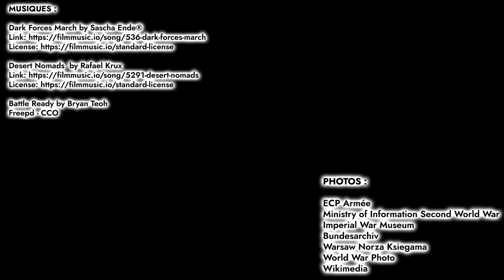La Bataille de France - 1 - Prélude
1èr septembre 1939.
Après des mois de crise, et malgré le risque de guerre européenne, Hitler attaque la Pologne.
Le 3, respectant leurs engagements, les Franco-britanniques déclarent la guerre à l’Allemagne.
La Seconde Guerre Mondiale vient de commencer.
Le monde découvre alors la guerre éclair et les chevauchées de Panzer. En une quinzaine de jours, les chars ont atteint Varsovie.
Une fois la Pologne conquise, les Allemands font face aux Alliés mais, pendant plusieurs mois, aucun combat n’a lieu sur le front de l’ouest. C’est la drôle de guerre, la phoney war, sitzkrieg.
Sur le papier, les forces semblent relativement équilibrées.
Chaque camp élabore ses plans, défensifs pour les uns, offensifs pour les autres…

ERRATA : A 4:09 les chars Tchèque ne pèsent que 12 tonnes et non 32 ou 35 !

00:00 Intro
00:17 Attaque de la Pologne
01:32 Offensive en Sarre
02:18 La Pologne est conquise
02:28 Hitler veut attaquer immédiatement
02:53 La ligne Maginot
03:34 Les blindés et les tactiques
07:44 L'aviation
08:48 Le commandement
09:51 Les plans, manœuvre Dyle contre Fall Gelb (plan jaune)
12:56 L'incident de Mechelen
16:07 Attaque Allemande du Danemark et de la Norvège

MUSIQUES :

Dark Forces March by Sascha Ende®

Desert Nomads  by Rafael Krux

Battle Ready by Bryan Teoh

Freepd - CCO

Crédits photos :

ECP Armée

Ministry of Information Second World War

Bundesarchiv

Warsaw Norza Ksiegama
World War Photo

Wikimedia